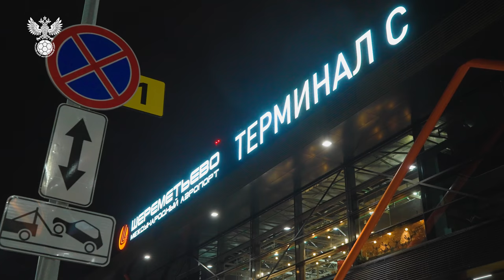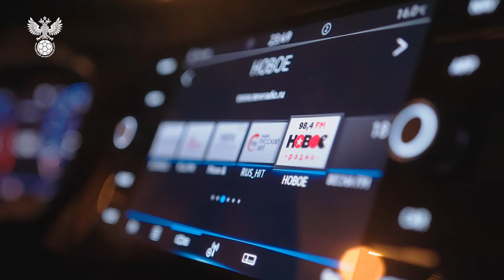Денис Черышев: "Начинаем с чистого листа"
После успешного старта в "Валенсии" Денис Черышев прибыл в расположение сборной России. По дороге в Новогорск мы обсудили матчи с Хорватией и Кипром, поговорили о Модриче и изменениях в сборной России.

00:00 Встречаем Дениса
01:00 О возвращении в сборную
02:52 Матч с Хорватией
03:52 Влияние Модрича на игру
04:31 Игра с Кипром
05:29 Начало сезона в "Валенсии"
06:27 Что сказал Денису отец